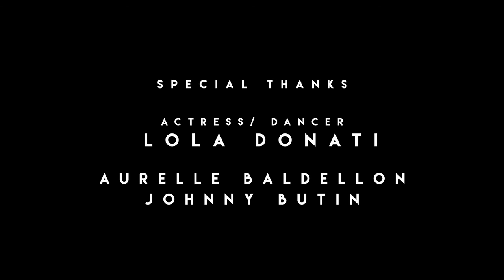Paris | France | World Tour | Vacation | Amazing Places | Beautiful places | Europe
Paris, France's capital, is a major European city and a global center for art, fashion, gastronomy and culture. Its 19th-century cityscape is crisscrossed by wide boulevards and the River Seine. Beyond such landmarks as the Eiffel Tower and the 12th-century, Gothic Notre-Dame cathedral, the city is known for its cafe culture and designer boutiques along the Rue du Faubourg Saint-Honoré.